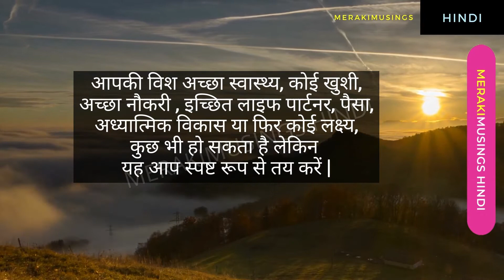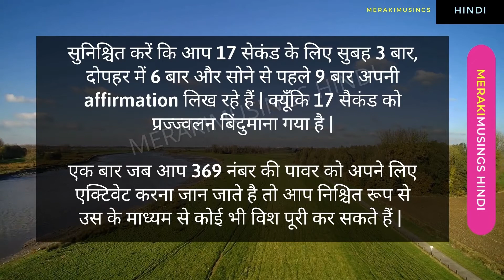3-6-9 Manifestation Technique का उपयोग कैसे करें - 3-6-9 Method in Hindi || MerakiMusings Hindi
3-6-9 Manifestation Technique का उपयोग कैसे करें - 3-6-9 Method in Hindi.

369 nikola tesla manifestation technique in hindi, 369 टेस्ला सीक्रेट कोड से सपनों को कैसे पूरा करे,